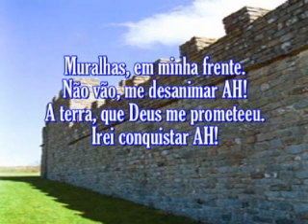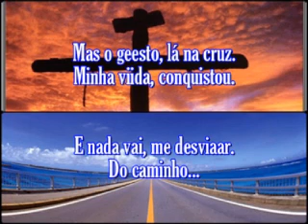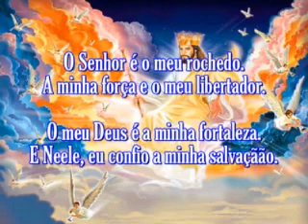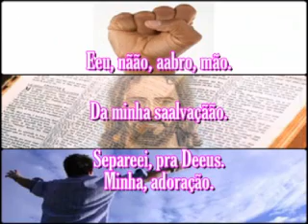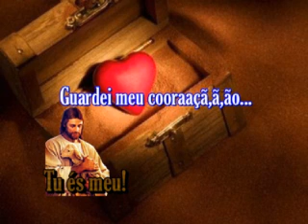Bruna Karla Eu não abro mão PB Com letra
Lucas 9:62  E Jesus lhe disse: Ninguém que lança mão do arado e olha para trás é apto para o Reino de Deus.